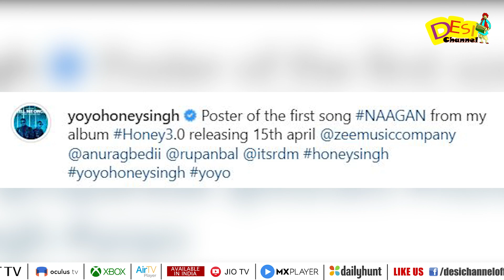NAAGAN (Official Video) | Yo Yo Honey Singh | Honey 3.0 Album | New Punjabi Song 2023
DAILY HUNT
Sling TV (Dish Network USA)
ROKU
Toober Tv available on
Shaw (Canada)
Roggers(Canada)
Videotron (Canada)